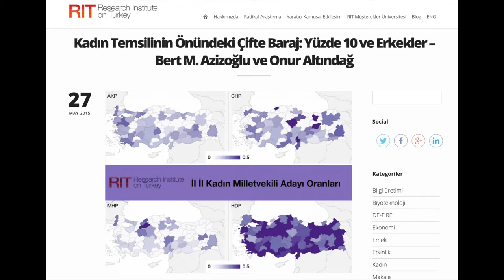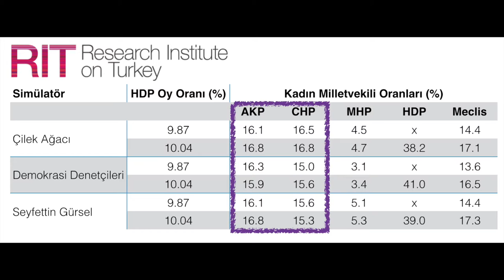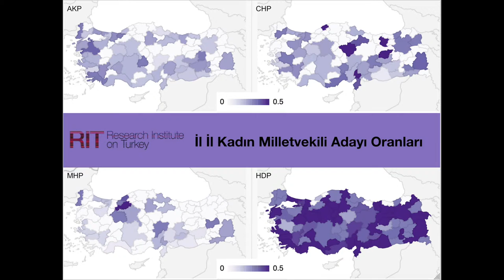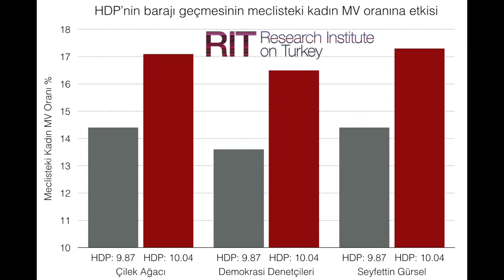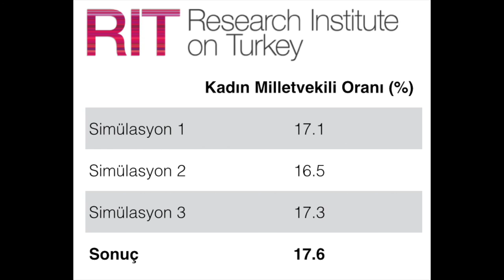Kadın Temsilinin Önündeki Çifte Baraj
Kadın Temsilinin Önündeki Çifte Baraj: Yüzde 10 ve Erkekler – Bert M. Azizoğlu ve Onur Altındağ